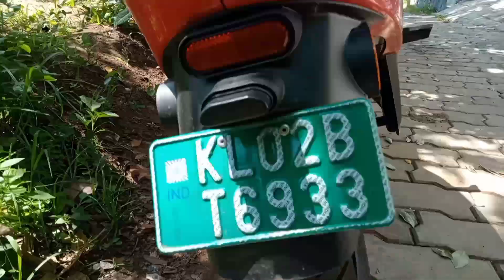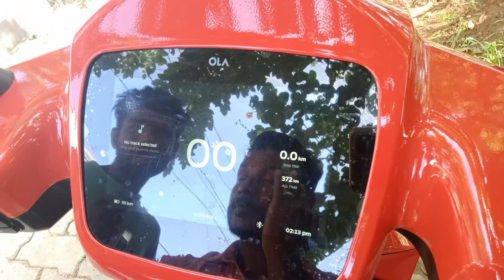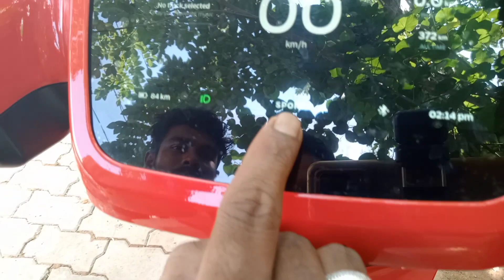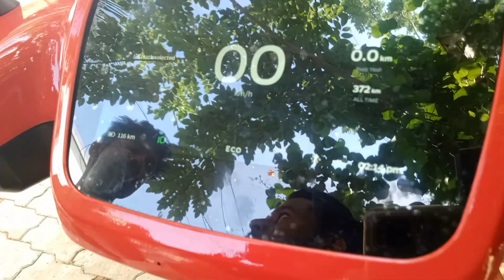OLA electric scooter review ഇലക്ട്രിക് സ്കൂട്ടർ😔👍